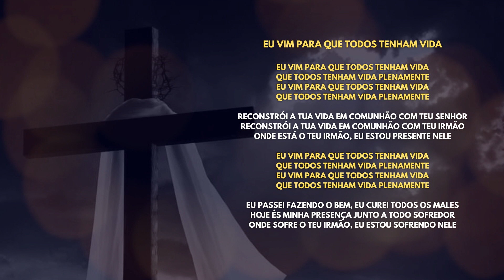Eu vim para que todos tenham vida - Música Católica Orquestrada - SEMANA SANTA